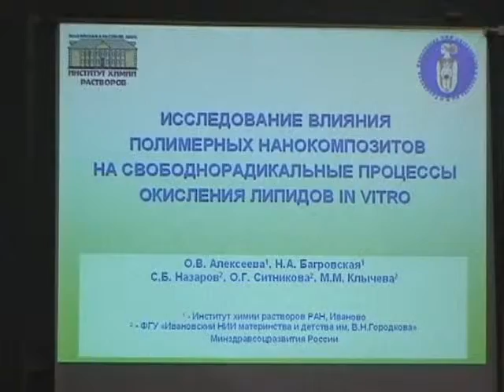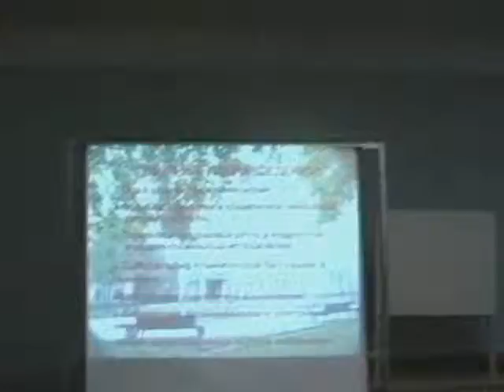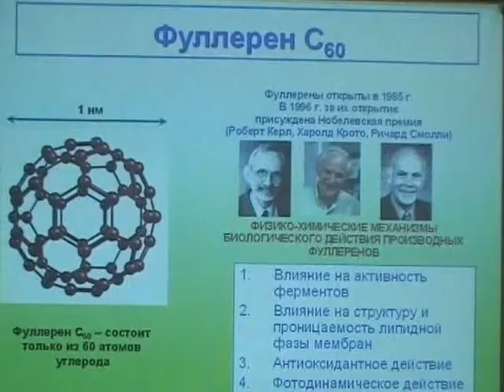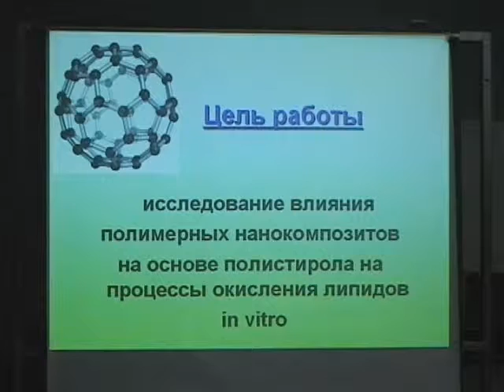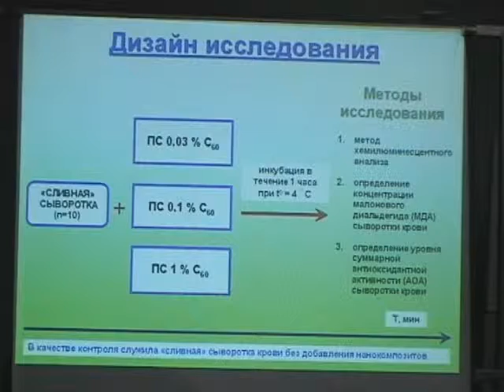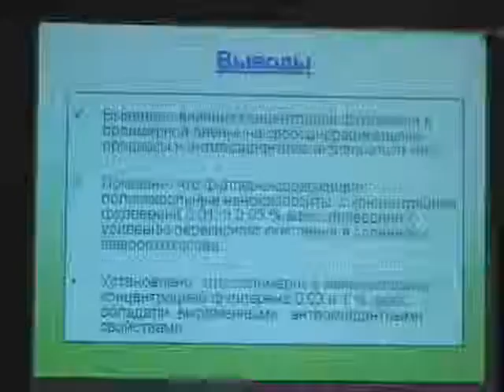13-Назаров С.Б.-1-доклад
Кинетика и механизм кристаллизации